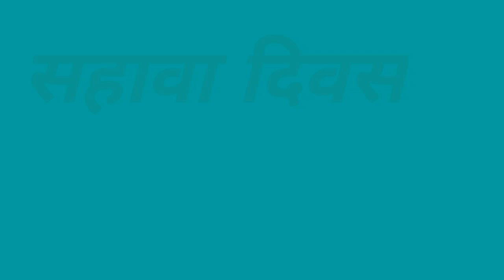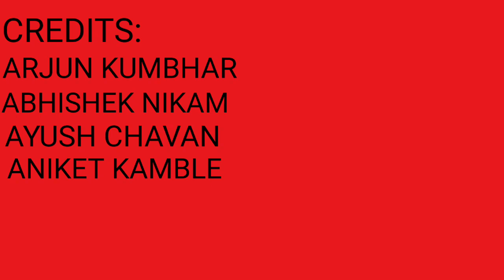प्रतापगड किल्ला⛳🚩🙏🧡🙇प्रतापगड किल्ला शिवबाचे मावळे ग्रुप ने बनवलेला.🚩🙏🧡🙇⛳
CREDITS:
Arvind Nikam
Vaishanavi Nikam
Mansi Nikam
Minal Kumbhar
Sumit Kamble
Arjun Kumbhar
Vaibhav Chavan
Omkar Chavan
Abhishek Nikam
Harsh Gaikar
Aniket Kamble
Soham More
Ayush Chavan
Atharva Tandle
Swarup Chakole
Aryan Kamble

Editing by:
                    SOHAM MORE

Important note-These all things are copyrighted we just edit video and upload to the audience.

                     🚩🙏 Jai shiv rai 🙏🚩